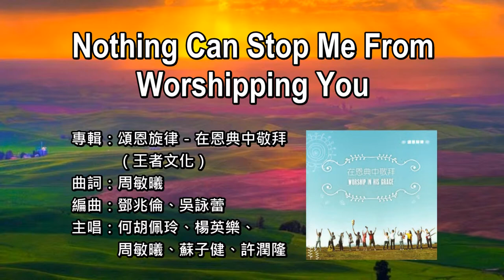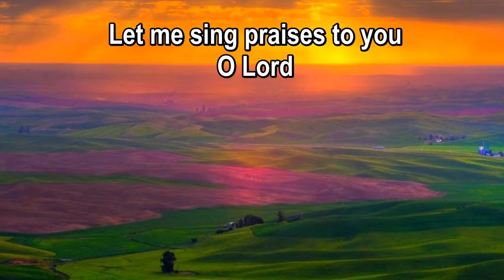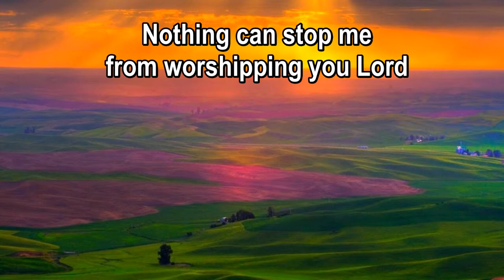Nothing Can Stop Me From Worshipping You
Album: Worship In His Grace
Written by: Esther Chow
Arranged by: Alan Tang, Denise Ng
Sung by: Louise Ho, Grace Yeung, Esther Chow, Kenneth So, David Hui

專輯：頌恩旋律 - 在恩典中敬拜（王者文化）
曲詞：周敏曦
編曲：鄧兆倫、吳詠蕾
主唱：何胡佩玲、楊英樂、周敏曦、蘇子健、許潤隆

Nothing can stop me from worshipping you Lord
You're my God, Abba Father, My King

Here I stand in your presence O Lord

Let me sing praises to you O Lord